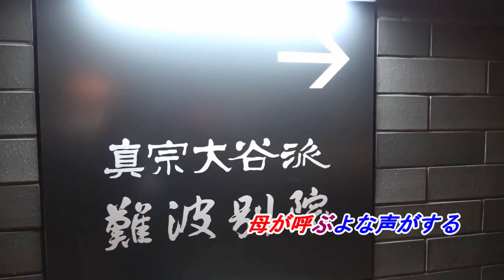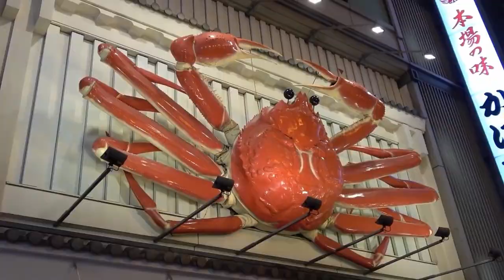★母恋三味線（大月みやこ）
作詞・たなかゆきを
作曲・川上　英一
歌唱・大月　みやこ

大月さんの　デビュー曲です。